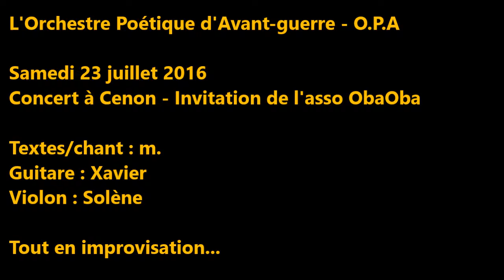"La langue de ma mère" - O.P.A - Concert à Cenon - Impro 6